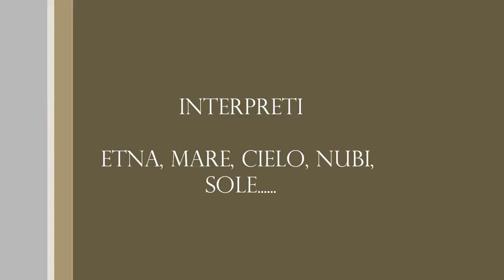Etna sunrise midday and sunset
Timelapse di uno dei tanti giorni in cui l'Etna dimostra la sua straordinarietà.